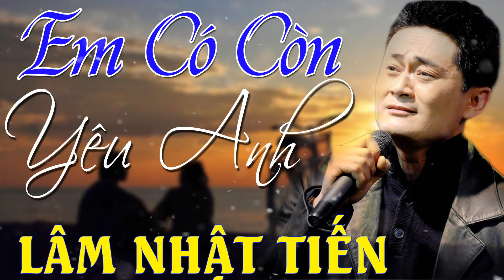Lâm Nhật Tiến - Những Tình Khúc Hải Ngoại Buồn Thấu Tim | Tuyển Chọn Nhạc Lâm Nhật Tiến Hay Nhất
Lâm Nhật Tiến là một ca sĩ người Mỹ gốc Việt, đã từng cộng tác chính thức với Trung tâm Asia từ năm 1994 đến 2016. Lâm Nhật Tiến được xem là một trong những nam ca sĩ nhạc pop hàng đầu tại hải ngoại, được rất nhiều khán thính giả khắp nơi yêu mến bởi chất giọng Baritone trầm ấm và truyền cảm đặc biệt.

Kênh YouTube Lâm Nhật Tiến sẽ đăng tải những ca khúc hay nhất mà anh đã biểu diễn tại Trung Tâm Asia, hy vọng mang đến cho các bạn một không gian âm nhạc yêu thích để thưởng thức và yêu mến nam ca sĩ Lâm Nhật Tiến.